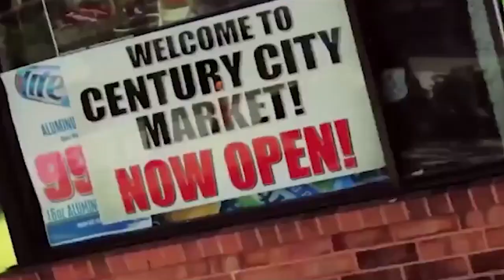Kyng Marciano - Ain't Enuff